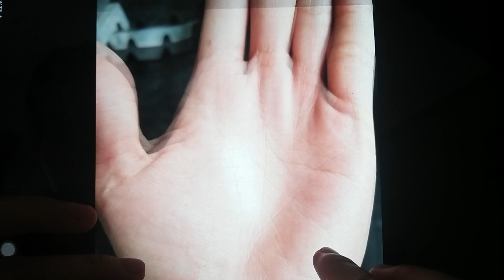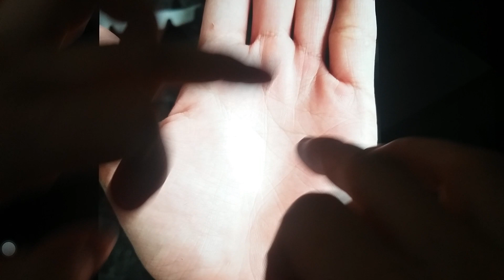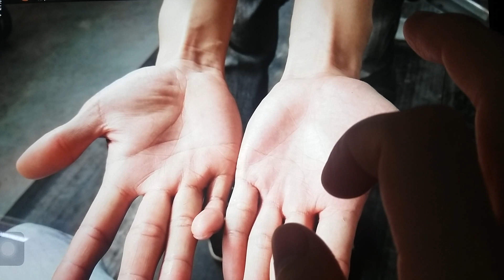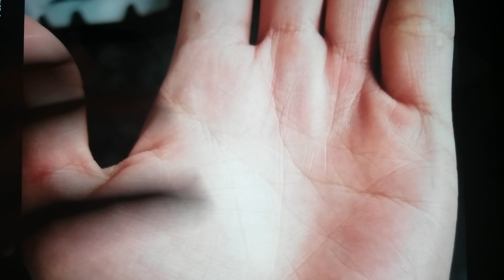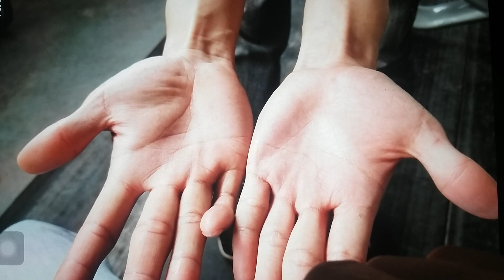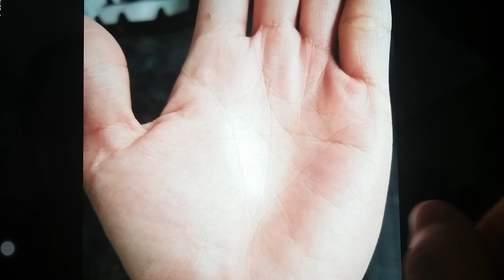XEM CHỈ TAY NGƯỜI CÓ LỘC KINH DOANH, CÓ TIỀN CÓ NHÀ, TÌNH DUYÊN KHÔNG VIÊN MÃN/ Gau Bong MT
XEM CHỈ TAY NGƯỜI CÓ LỘC KINH DOANH, CÓ TIỀN CÓ NHÀ, TÌNH DUYÊN KHÔNG VIÊN MÃN/ Gau Bong MT, XEM CHỈ TAY HỮU DUYÊN, XEM TƯỚNG TAY VÀ LỜI KHUYÊN
SEE ONLY HANDS WITH BUSINESS PEOPLE, MONEY WITH HOME, AND SATISFACTION
ĐĂNG KÝ XEM CHỈ TAY BẰNG CÁCH :
SAU ĐÓ GỬI ẢNH CHỈ TAY, KÈM NGÀY THÁNG NĂM SINH ( NÓI RÕ ÂM LỊCH HAY DƯƠNG LỊCH), CÁC BẠN LÀ NAM HAY NỮ VÀ CÁC BẠN MUỐN HỎI GÌ CHÚNG TÔI SẼ LƯU Ý NHẤN MẠNH TRONG VIDEO
Thân chào !